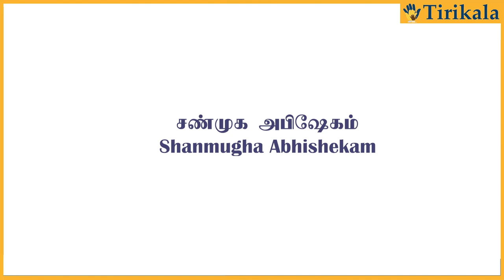Karmic Remedies - God Shanmugha - Puja and Abhisekam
Lord Subrahmanya is an Avatara of Lord Siva. All Incarnations are manifestations of the one Supreme Lord. Lord Subrahmanya and Lord Krishna are one. Lord Krishna says in the Gita, “Senaninam Aham Skandah: Of the generals, I am Skanda.” The Lord manifests Himself from time to time in various names and forms for establishing Dharma and punishing the wicked.

Lord Subrahmanya is a ray born of the Chaitanya of Lord Siva. He is the energy of Lord Siva. Valli and Deivayanai are His two wives. They represent the Ichcha Sakti and the Kriya Sakti of the Lord. He is a Pratyaksha Devata in this Kali Yuga, like Hanuman. He bestows on His devotees material and spiritual prosperity and success in all their undertakings even at the slightest devotion shown to Him. Guha, Muruha, Kumaresa, Karttikeya, Shanmukha (He who has six faces), Subrahmanya, Velayudha (He who wears the spear) are synonymous terms.